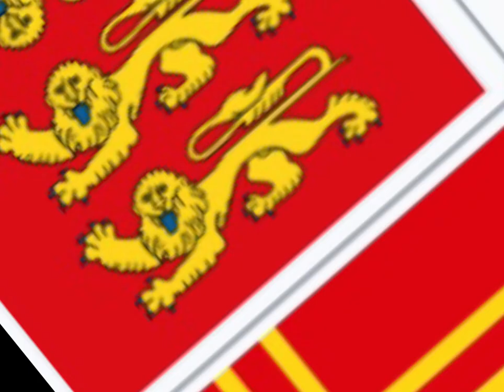Cross Flag Animation!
Song: coparate VP x 3